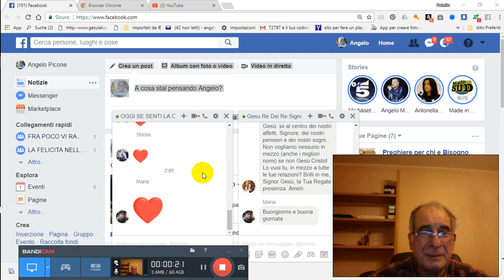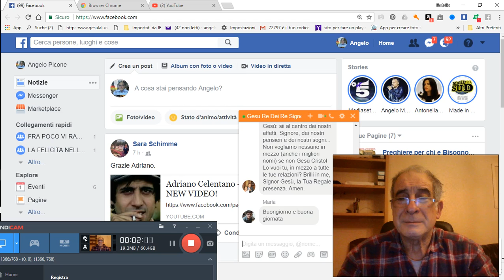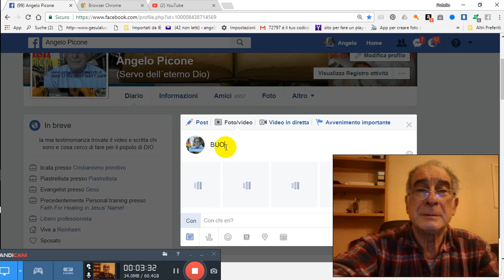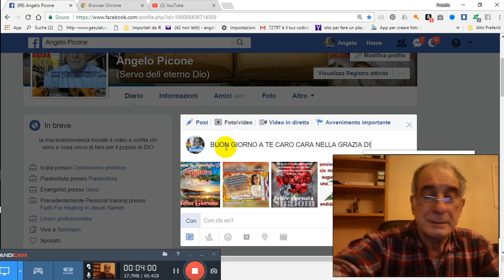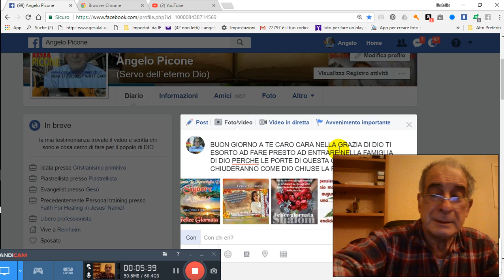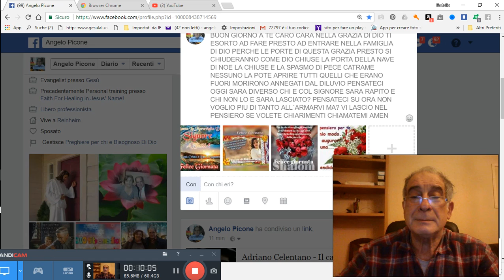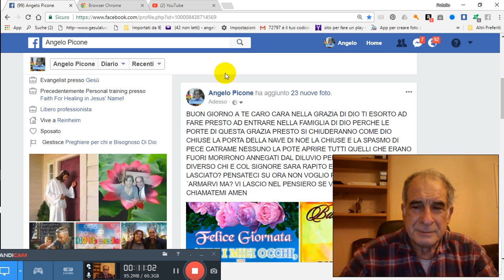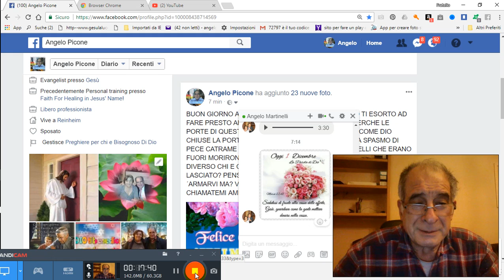01 12 2017 ACCONSENSI DI PAPA RISTABILIMENTI PER TUTTI PER GRAZIA CONCESSA 2017 12 01 07 03 49 763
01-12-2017-ACCONSENSI-DI PAPA-RISTABILIMENTI-PER-TUTTI-PER-GRAZIA-CONCESSA 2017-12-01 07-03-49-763 PER GRAZIA CONCESSA DA NOSTRO PADRE CELESTE DIO D´AMORE VIENE IN AIUTO A VOI TRAMITE NOI FATENE BUON USO DIO VI BENEDIRA AMEN CLICCA QUESTO TI TRASPORTERA NEL NOSTRO GRUPPO E CHIEDI ISCRIZIONE